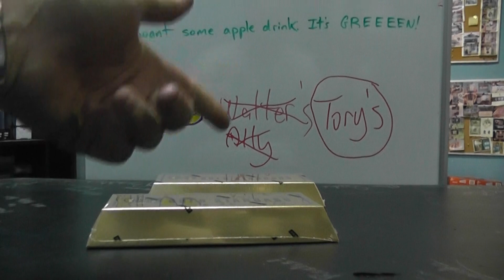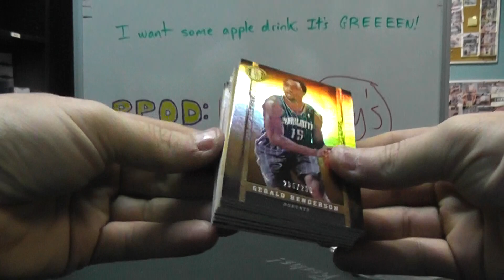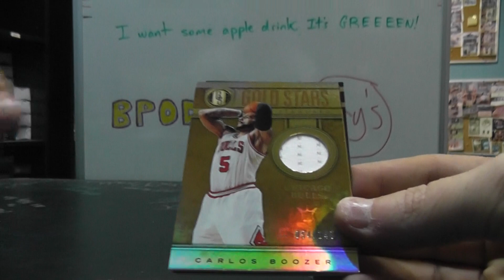Walter's 2011/12 GOLD Standard Basketball 2 Box Break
Thanks a lot Walter, Chris J.